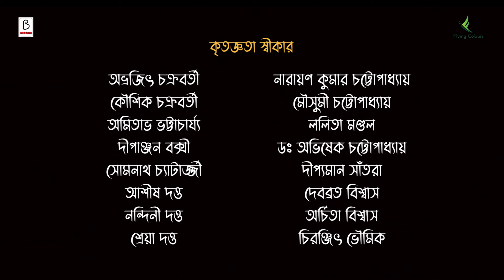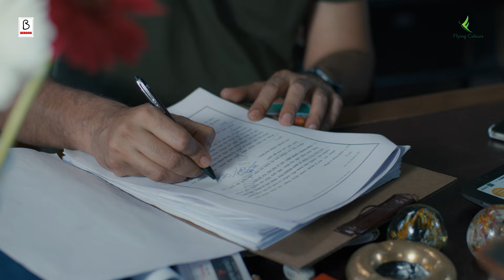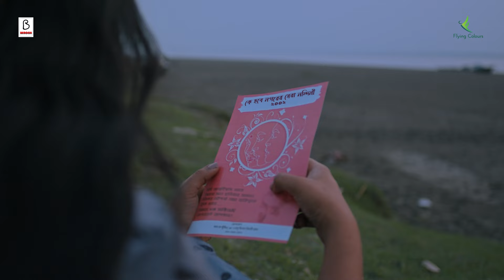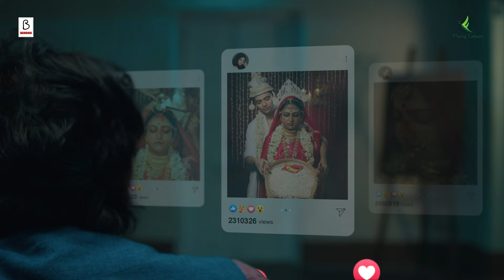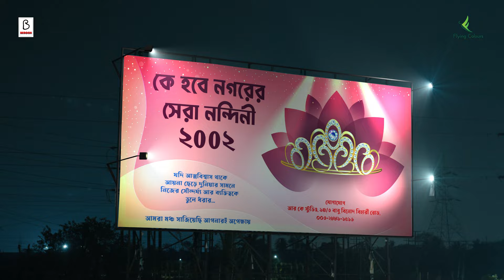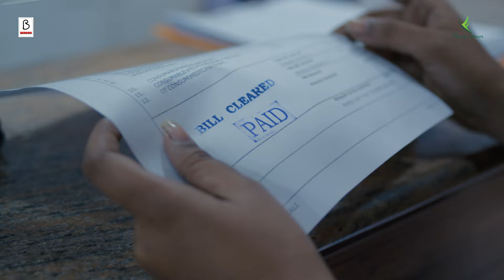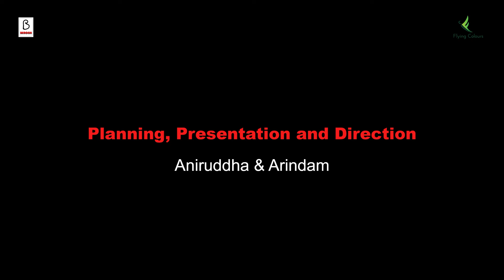BHALO ACHI BHALO THEKO || AVRAJIT || SULAGNA || ARINDAM || ANIRUDDHA || BHROON || ভালো আছি ভালো থেকো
There is a bit of positive as well as negative energy among all of us and that is why even the best of a person has a grey shade in him/her. And probably the shade of grey is something that makes each one of us different from the others. Anirban and Mithil, the two lead characters, are not different in that respect. Anirban, coming from a small-town theatre background, dreams of being a successful film director but at the same time wants to control Mithil, his lady love. On the other hand, Mithil wants to come out of his middle-class lifestyle and wants to be an established Movie actress. She wants to see herself in the billboards of the city. Their ambition makes them part their ways to confront again at a much later stage under different circumstances. This video is a depiction of their journey and reunion where the pieces of their dreams and memories float around.

Cast:
Avrajit Chakraborty
Sulagna Adhikary
Aniruddha Chattopadhyay
Soumyajit Adhikary
Arindam Chattopadhyay
Debdas Mondal
Swarnadeep Chakraborty
Priyanjita Chakraborty
Rinika Saha
Rajesh Das
Amitava Bhattacharya
Dhiman Saha
Dr. Abhishek Chattopadhyay
Kakoli Saha
Ipsita Chakraborty
Kinkini Nandy
Priya Sapui
Pritha Adak
Liza Piyada
Neha Pramanik
Kakali Saha
Sumanta Majumder
Arpita Halder
Jesmin Debbarma
Bahima Debbarma
Sourav Das
Samrat Debbarma
Sujit Mondal
Amit Kumar Dutta
Abhimanyu Naskar
Pankaj

Music Composer & Lead Vocal:
Arindam Chattopadhyay

Additional Composer:
Rudra Md. Shahidullah

Lyrics:
Arindam Chattopadhyay
Aniruddha Chattopadhyay
Rudra Md. Shahidullah

Music Arrangements:
Dhrubo Bhattacharjee

Associate Music Arrangements:
Arindam Chattopadhyay
Swarnadeep Chakraborty
Ashis Das

Assistant Director:
Debdas Mondal
Swarnadeep Chakraborty

Instruments Playing:
Chandradip Goswami (Flute)
Sunny Majumder (Rhythm Guitar)
Dhrubo Bhattacharjee (Guitars)
Kunal Dey (Keyboard)
Anirban Ghosh (Electric Guitar)

Programming, Mixing & Mastering:
Dhrubo Bhattacharjee

Song Recordist:
Kiran Tamang
Anirban Ghosh

Music Direction:
Arindam Chattopadhyay
Aniruddha Chattopadhyay

Creative Advisor
Dhiman Saha

Executive Producer:
Debdas Mondal

Story & Script:
Amitava Bhattacharya

Cinematographer:
Somenath Chatterjee

Edit & DI:
Koushik Bhattacharya

Assistant Editor:
Arindam Chattopadhyay

VFX:
Rubel Bardhan

Drone Operator:
Amit Kumar Dutta
Rajeswar Banerjee

Art Direction:
Rajesh Das
Debdas Mondal

Makeup:
Sourav Ganguly

Poster & Publicity Design:
Nandini Bhattacharjee
Aniruddha Chattopadhyay
Shuvankar Prasad
Eishita Chakraborty

Title Card:
Rubel Bardhan
Aniruddha Chattopadhyay

Production Management & Arrangements:
Priyanjita Chakraborty
Debdas Mondal
Rinika Saha
Kakoli Saha
Kinkini Nandy
Dipanjan Bakshi
Swarnadeep Chakraborty
Rajesh Das
Dipyaman Santra
Somenath Chatterjee

Focus Puller:
Bittu
Gulshan

Camera Attendant:
Gulshan
Pankaj

Costume Supplier:
Md. Zakir Hussain

Subtitle:
Arindam Chattopadhyay
Swarnadeep Chakraborty

Trailer:
Koushik Bhattacharya

Post Production Coordinator:
Arindam Chattopadhyay
Aniruddha Chattopadhyay
Somenath Chatterjee
Debdas Mondal

Light Caretaker:
Gopal
Raju
Rahul
Sanjay

Electrician:
Bikash

Trolly:
Alok

Food, Water and Tea Supply:
Abdul Hamid Khan
Manwara Begum
Pallab Peyada

Transport:
Sabir Mondal
Bindal Ray

Driver:
Abhimanyu Naskar
Ashis

Camera Supply:
Kunal Video

Light & Generator Supply:
Subhadeep Enterprises

Song Recording Studio:
Jam 52 Recording Studio

Art House & Art Setting:
Manoj Da
Subhas Da

Boat Supplier:
Surjyakanta Bhowmick

Lodging:
Hotel Omega, Bagnan
Sonatan Maji

Location Courtesy:
Talgur Bari
Santragachi Highway
114/K/2, Selimpur Road
Kidzee School, Dhakuria
Kashi Biswanath Mancha
Pranballavpur Benapur, Bagnan
R.G Stone Urology & Laproscopy Hospital, Dhakuria

Presented By:
Flying Colours

Produced By:
Band Bhroon

Special Thanks:
Avrajit Chakraborty
Koushik Chakraborty
Amitava Bhattacharya
Dipanjan Bakshi
Somenath Chatterjee
Ashish Datta
Nandini Datta
Shreya Datta
Narayan Kumar Chattopadhyay
Mousumi Chattopadhyay
Lalita Mondal
Dr. Abhishek Chattopadhyay
Dipyaman Santra
Debabrata Biswas
Archita Biswas
Krishnashish Mondal
Chiranjit Bhowmick
Nandini Bhattacharjee
Kakoli Saha
Kinkini Nandy
Suparna Chatterjee
Abhishek Bhattacharyya
Mainak Guha Barman
Ipsita Chakraborty
Ruma Chakraborty
Priyajit Chakraborty
Madan Da
Sasanka Das
Ranajit Ghosh
Suman Ghosh
Biswajit Ghosh
Buddheswar Ghosh
Samar Das
Basudeb Das
Sannyashi Das
Nabin Das
Lalbazar Police Station
Bagnan Police Station
Residents of Pranballavpur Benapur, Bagnan
All the listeners and viewers of us